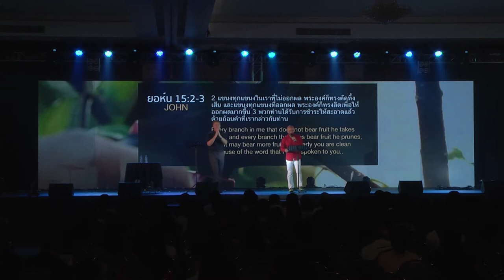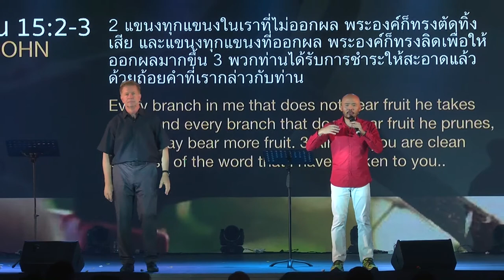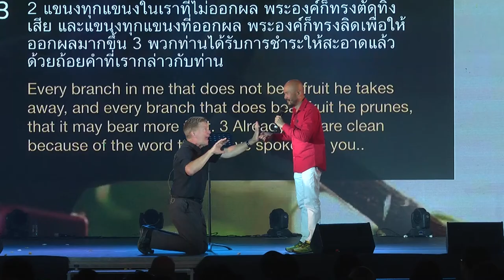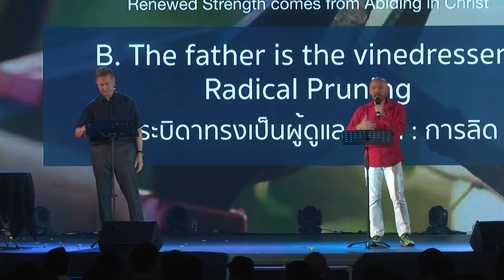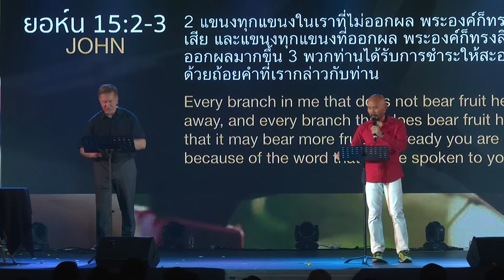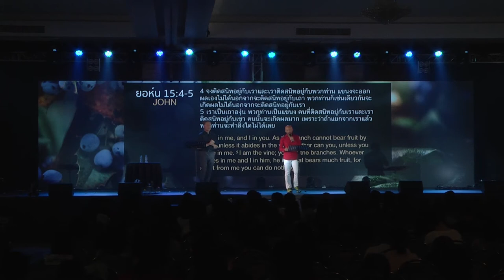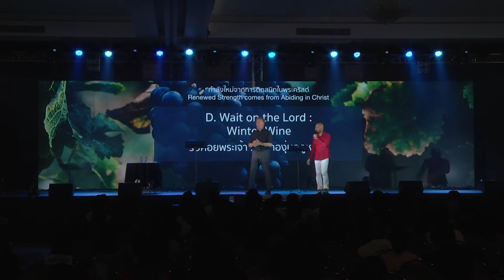ค่ายสานสัมพันธ์ 2019 : บทที่ 2 กำลังใหม่จากการตีสนิทในพระคริสต์